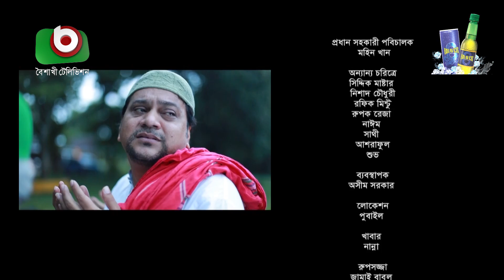ধান্দা বাবা - পর্ব- ৭ | Dhanda Baba - EP- 7 | Mir Sabbir, Faruk Ahmed, Nabila | ঈদের বিশেষ নাটক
ঈদের বিশেষ নাটকঃ ধান্দা বাবা - পর্ব- ৭

অভিনয়ঃ  মীর সাব্বির, ফারুক আহমেদ, নাবিলা ইসলাম, আব্দুল্লাহ রানা, মুকুল সিরাজ, আমিন আজাদ, আবিদ রেহান, নুরে আলম নয়ন।

Eid Natok: Dhanda Baba - EP- 7

Story: Tipu Alam Milon
Screenplay & Director: Akash Ranjon

Cast: Mir Sabbir, Faruk Ahmed, Nabila Islam, Abdullah Rana, Mukul Siraj, Amin Azad, Abid Rehan, Nure Alam Nayon.